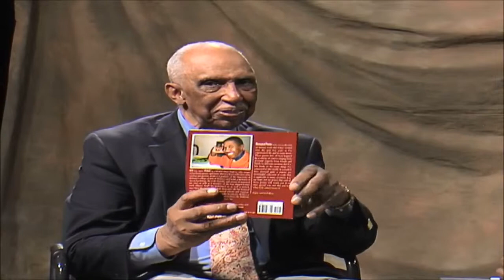sayin tu, nje sayin, net Sayin, etcetera ... just sayIn parT 2